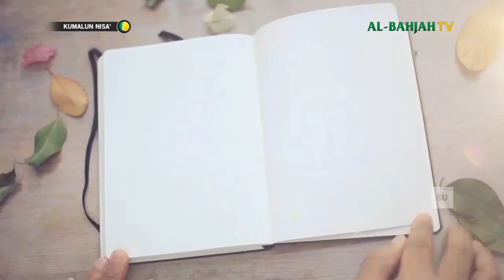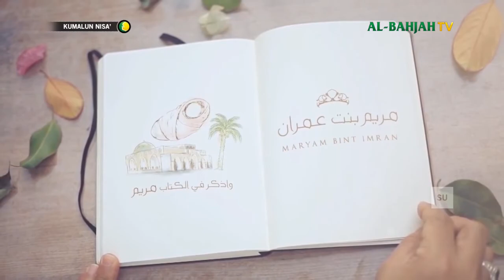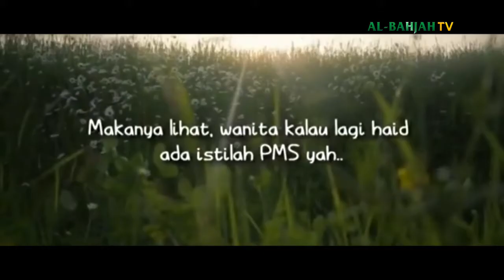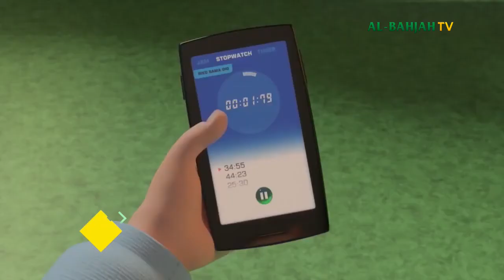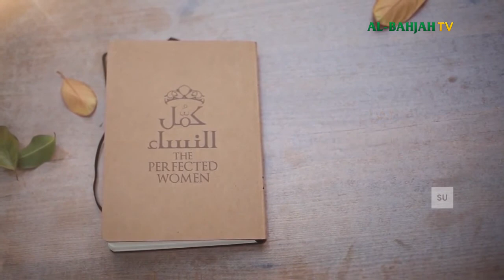Kumalun Nisa' - The Perfected Woman - Asia Bint Muzahim Episode 3 - AL-BAHJAH TV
Kumalun Nisa' - The Perfected Woman - Wanita-wanita Sempurna - Asia Bint Muzahim Episode 3 istri Fir'aun pada zaman Nabi Musa A.S - Oleh : Habib Muhammad Assegaf - di AL-BAHJAH TV